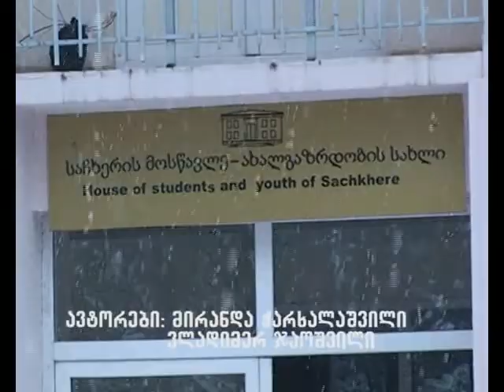პროფკავშირის წარმომადგენლები საჩხერეში-იმერვიზია 2016